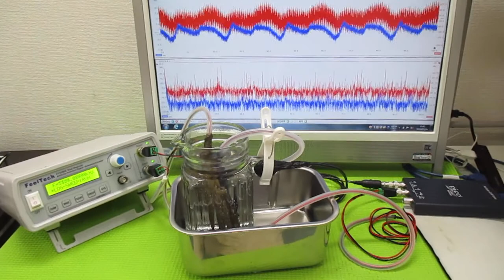超音波発振による相互作用を考慮した「超音波制御技術」 ultrasonic-labo